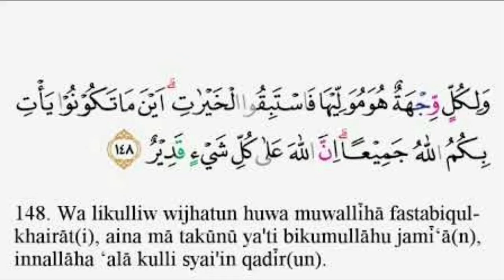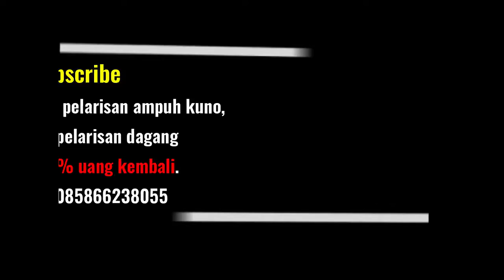Doa Dalam Alquran Untuk Melarisakan Dagangan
Konsultasi MASALAH PELARISAN, PELET, REZEKI dan lain sebagainya atau  ingin melakukan pemaharan,silahkan hubungi :
Follow SOCIAL MEDIA Mas Azie Agar bisa mendapatkan info terbaru tentang ilmu dan amalan lainnya secara GRATIS
GABUNG DI WHATSAPP GROUP DAN EMAIL BIMBINGAN MAS AZIE